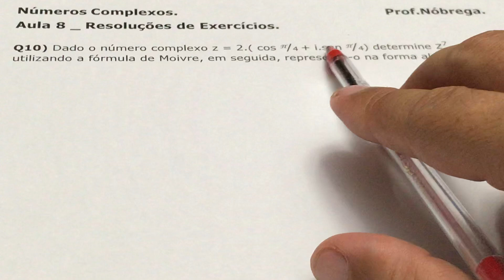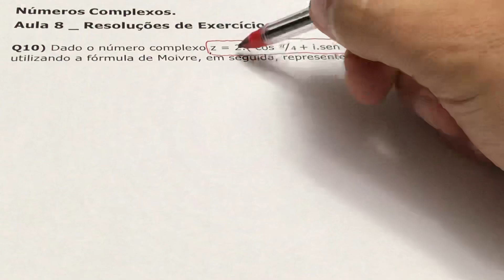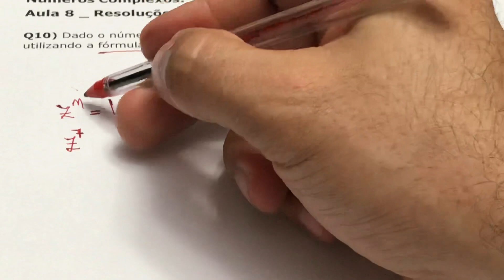Números Complexos, Aula 8, Resolução de Exercício Envolvendo a Fórmula de Moivre, Potenciação.